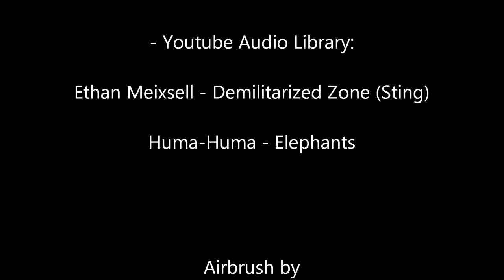Frozen Olaf Christmas 3D - Airbrush - Dibujo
In this video I will show you how to airbrush Olaf from Frozen. I hope you enjoy it!
Fabio Arbucias :)